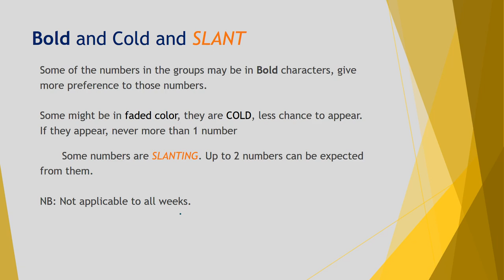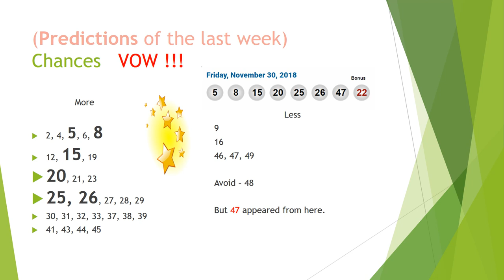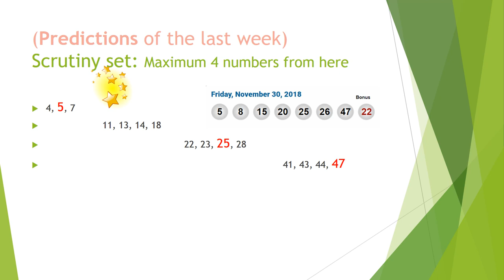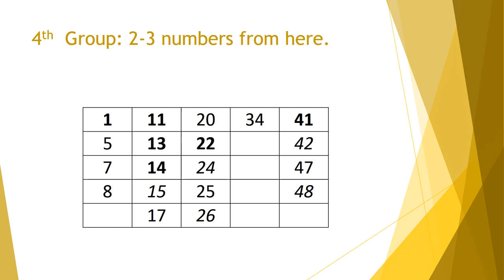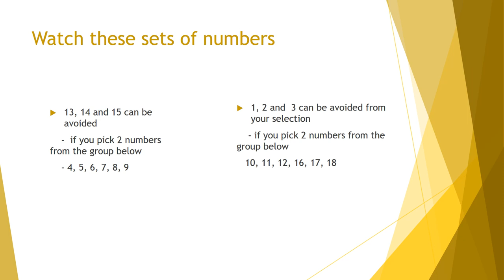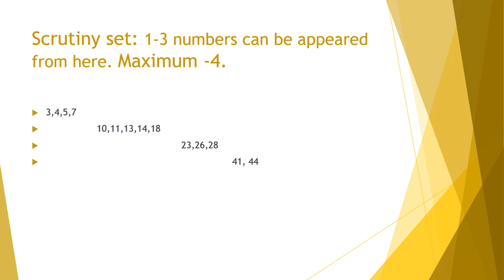Win LOTTO MAX DEC 07 2018 Predictions and Tips